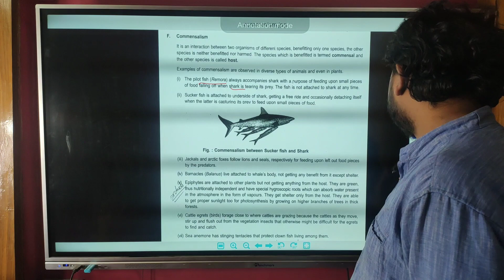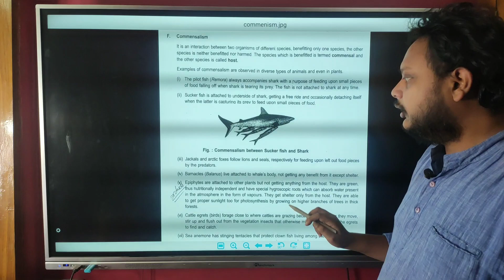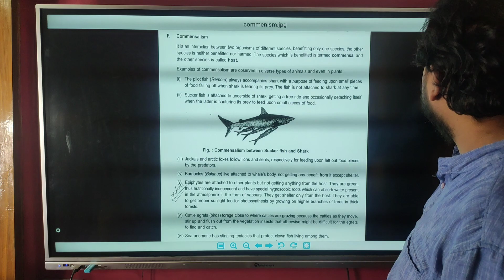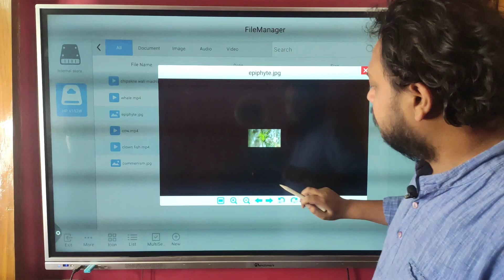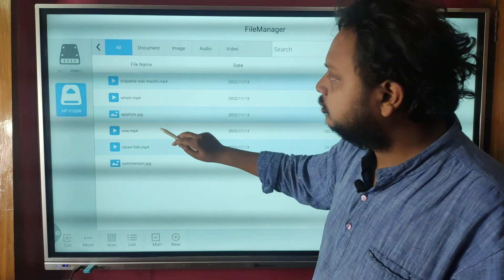COMMENSALISM || COSMIC CURVE CLASSES